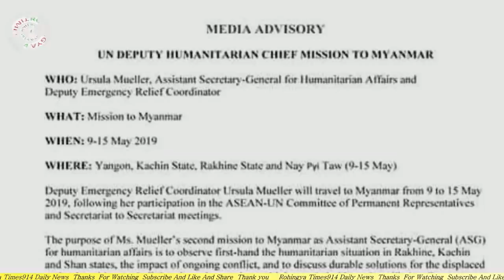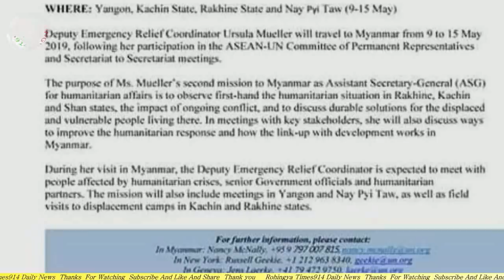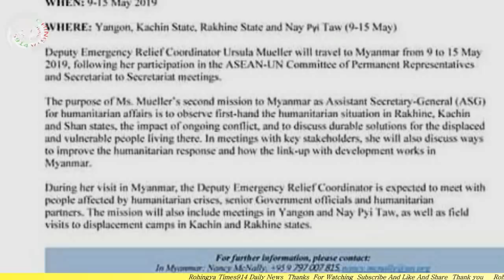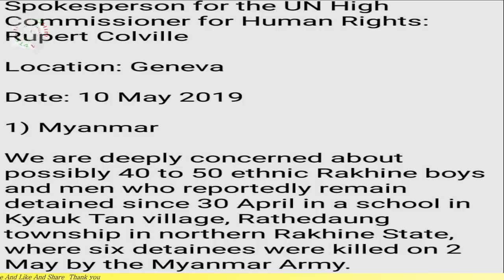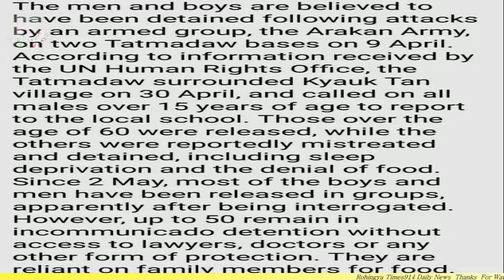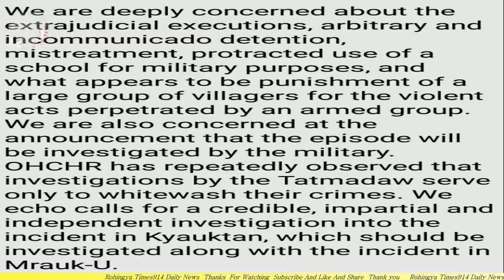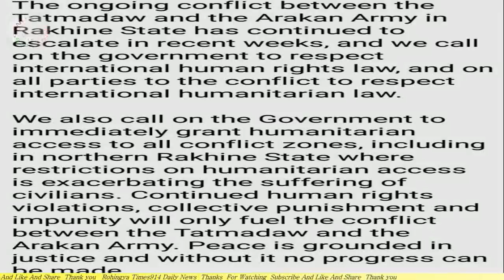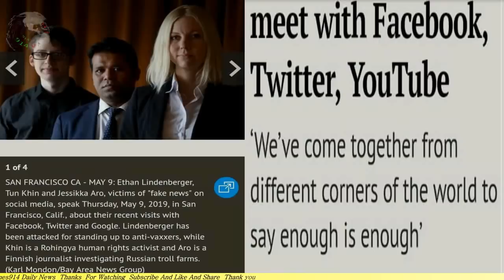TODAY 11 MAY 2019#English News Translation in Rohingya Language By Mr Ismail